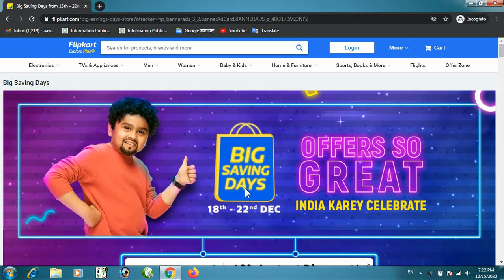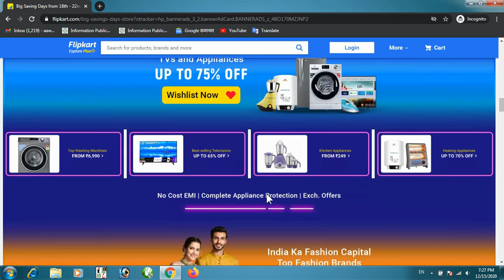Flipkart Big Saving Days Sale 2020 | Big Discounts On Flipkart Sale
Hello and Welcome My Youtube Channel 'Tech with UF'
Friends, Is Video Me Maine Flipkart Ke Big Saving Days Sale Offer Ke Bare Me Bataya Hai.Flipkart Me Ye Sale 18th Dec 2020 Se Start Hone Wala Hai Aur Ye Sale 22nd Dec Tak Chalega. Is Sale Me Apko Smartphones Me Bhari Discount Milne Wala Hai.Kis Iteam Me Kitna Discount Milega Ye Sab Maine Video Me Details Se Bataya Hun.

Dosto Agar Apko Hamara Ye Video Pasand Aaya Ho To Video Ko Like Kare, Apne Dosto Ke Sath Video Ko Share Kare Aur Mere Youtube Channel Ko Subscribe Kar Bell Icon Ko Daba De Taki Tech Se Related Isi Tarah Ki Informative Videos Ka Notification Apko Sabse Pahle Mil Sake.

Topic Covered:-

Kotak Bank Me Online Account Kaise Khole :- ttps://youtu.be/74jHM2eUdYE

smartphone deals in big saving days sale
poco x3
realme 6
Iphone XR